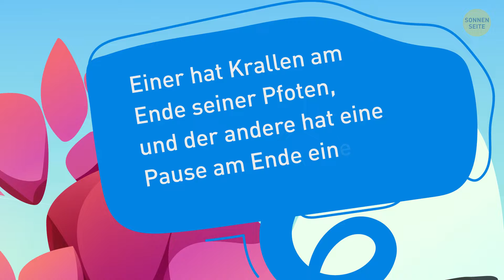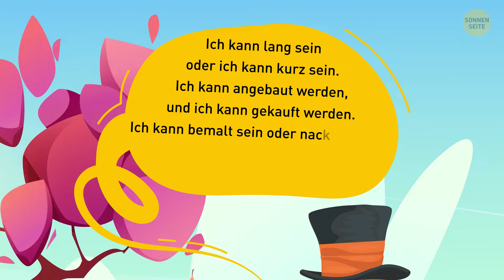Knacke 18 Rätsel, um Alice zu helfen, aus dem Wunderland zu entkommen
Treten Sie ein in eine Welt des Staunens mit Bright Sides neuem Video, „18 Rätsel, um Alice aus dem Wunderland zu helfen“. Diese anspruchsvollen Puzzles werden Ihren IQ und Ihre Fähigkeiten zum kritischen Denken auf die Probe stellen. Können Sie alle lösen und Alice in Sicherheit bringen? Vielleicht möchten Sie nach diesem Erlebnis das Hörbuch über ihre Abenteuer noch einmal hören. Schließen Sie sich uns an und begeben Sie sich auf dieses geistreiches Abenteuer!